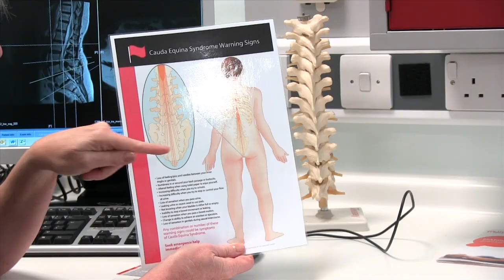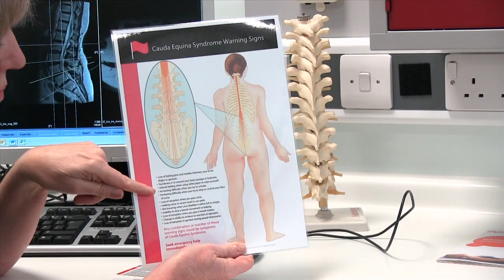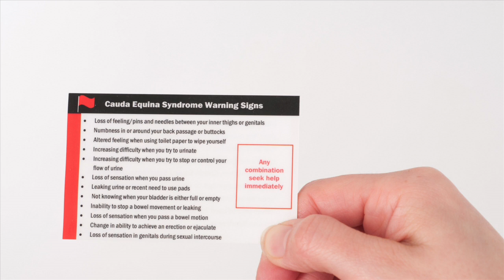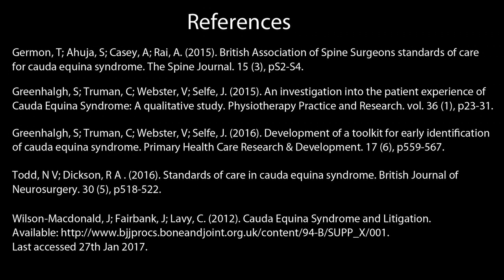Cauda equina syndrome - a surgical emergency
Cauda equina syndrome - the evidence: identifying and acting on CES in the clinical setting. This video has been produced by a small team of consultant physiotherapists who specialise in cauda equina syndrome.